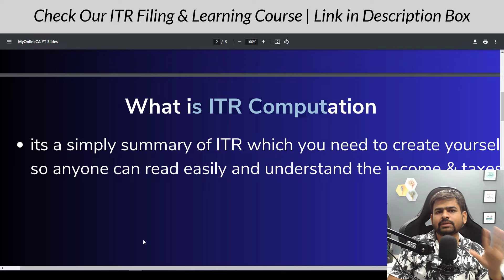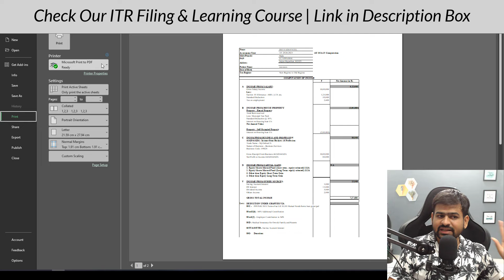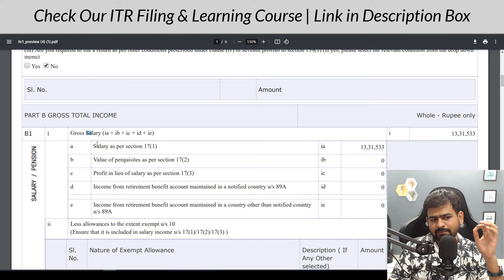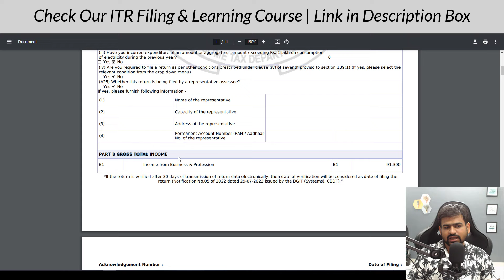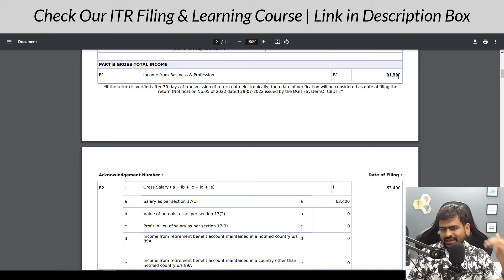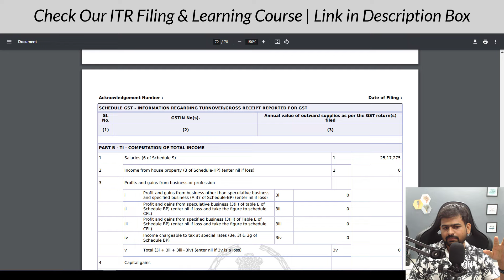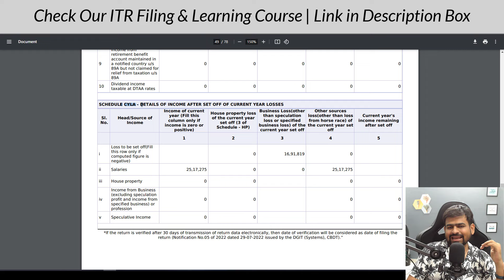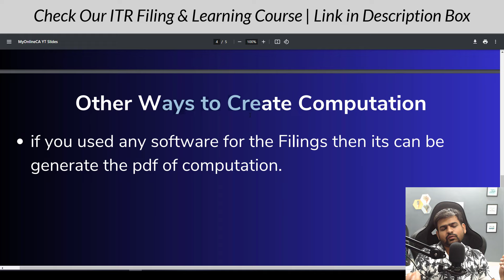ITR Computation Download | How to Get ITR Computation Online | How to Make Computation for ITR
ITR Computation Download
income tax computation
how to make computation for ITR
how to get itr computation online
itr with computation of income
how to download itr pdf file with computation
how to read itr and computation
how to download computation from income tax site
itr computation download
how to download itr computation online
how to download computation of itr
itr computation online download
computation kaise download karen